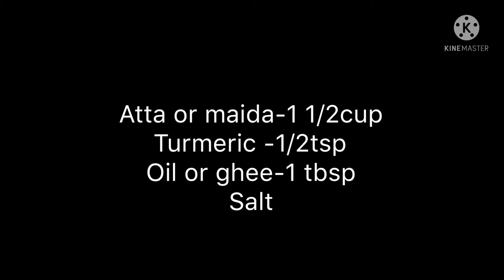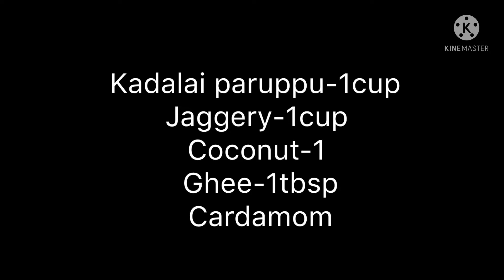Wheat flour boli/tasty puran boli recipe/flavoursome recipes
flavoursome recipes
puran poli
sweet recipes
in tamil
wheat flour boli
without maida